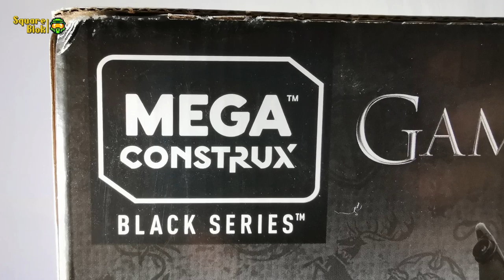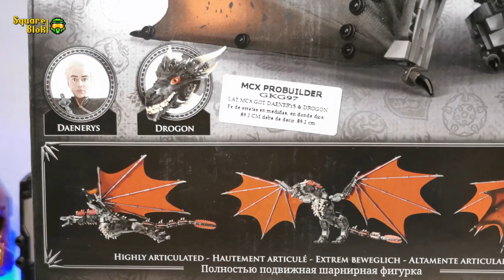Deanerys & Drogon | Game Of Thrones | Mega Construx Unboxing & Review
🏆TOPS
✨ESPECIALES
🌎NOTICIAS
✂OPENING